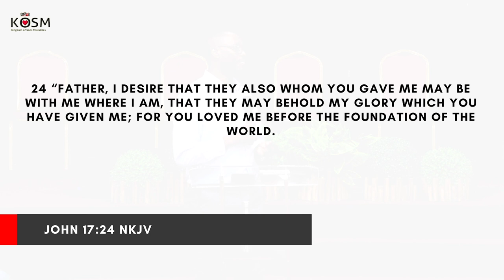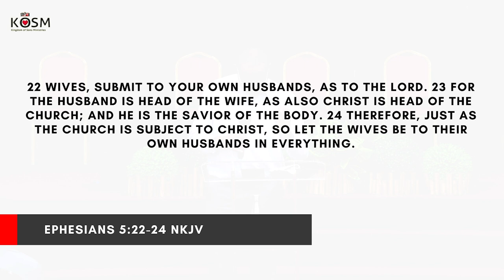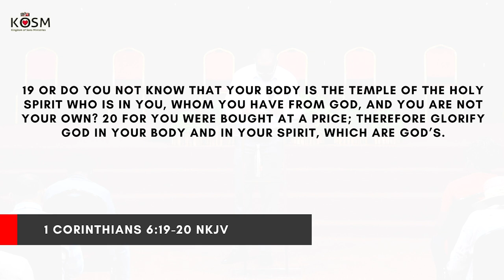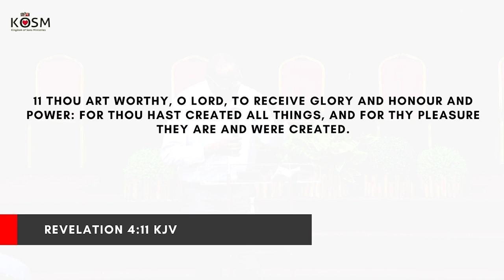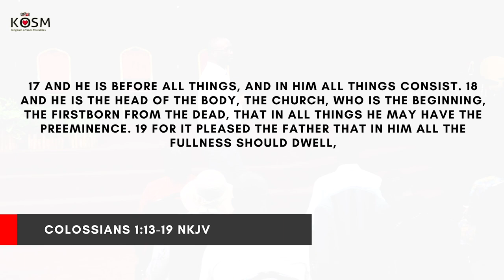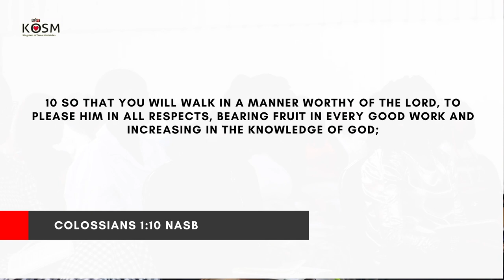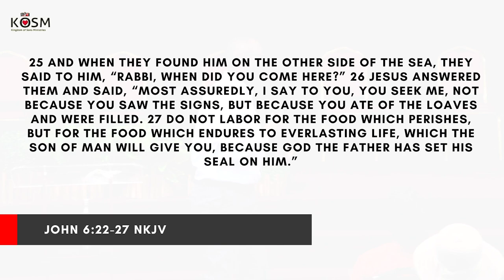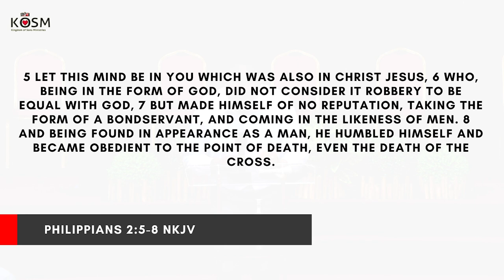'Living For GOD' by Ps Nhlanhla Vilakazi | Good Friday, 7 April 2023